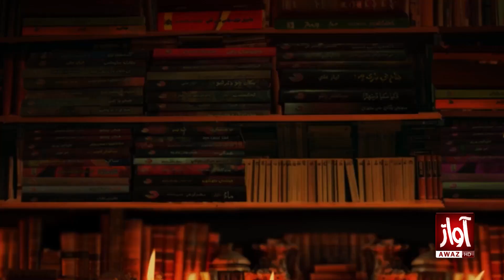Mustaf Mangraj & Zeeshan Siddique | Promo | Mithiyoon Galhiyoon With Bakhshan Mehranvi | AwazTv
Mustaf Mangraj & Zeeshan Siddique | Promo | Mithiyoon Galhiyoon With  Bakhshan Mehranvi | Tuesday at 11:10PM | AwazTv

Watch Your Favourite Mithiyoon Galhyoon with Bakhshan Mehranvi on This Tuesday at 11:00 PM Only on Awaz Tv